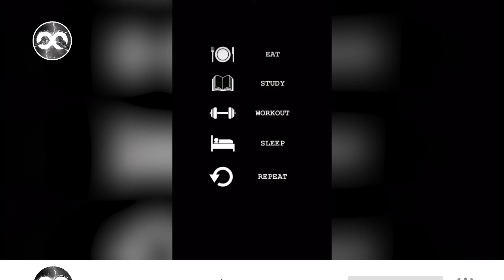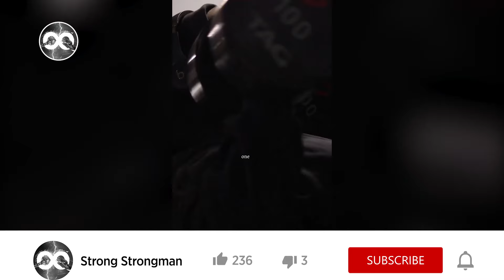Gym Moments TikTok! Men and Women at the GYM **funnyshorts** #13